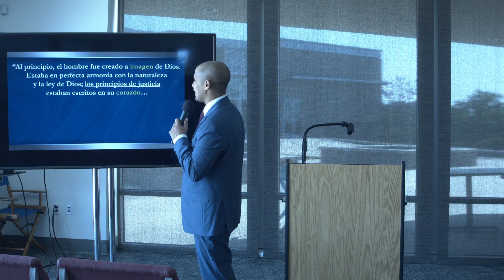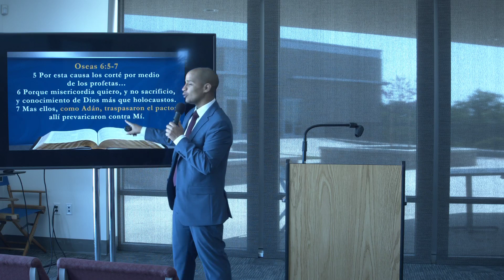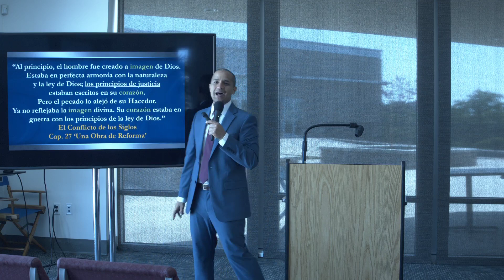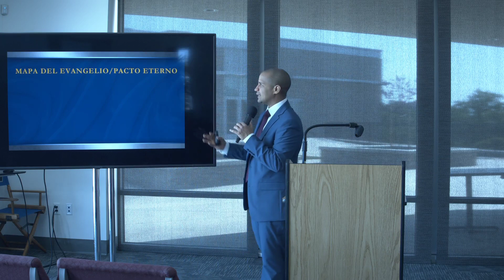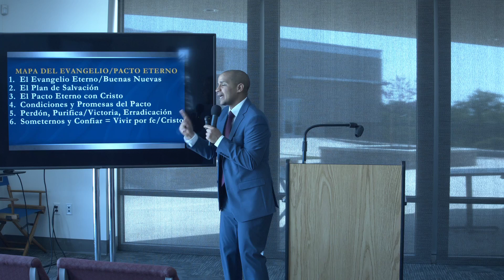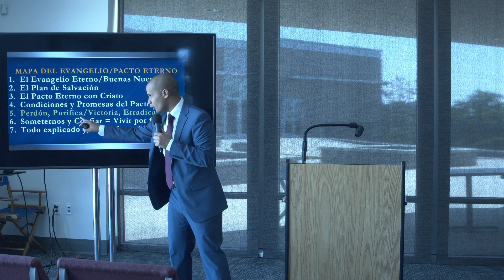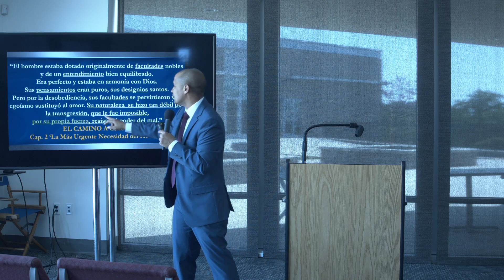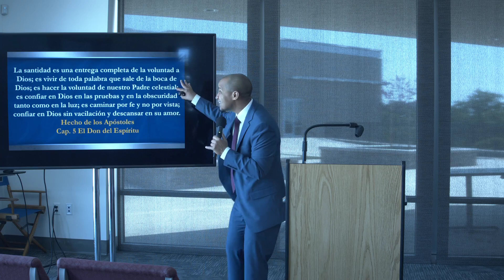01 ¿Qué es el Pacto Eterno? (Parte 1) con Carlos Muñoz Acosta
Comentario sobre la lección de Escuela Sabática "La Promesa: El Pacto Eterno de Dios'.
¿Qué es el pacto eterno?
¿Por qué Dios hizo un pacto nuevo?
¿Con quién hizo Dios el pacto eterno?
¿Cuáles son las condiciones y promesas del pacto eterno?